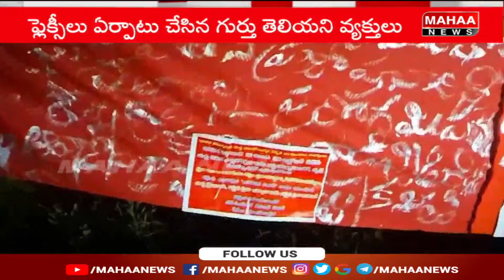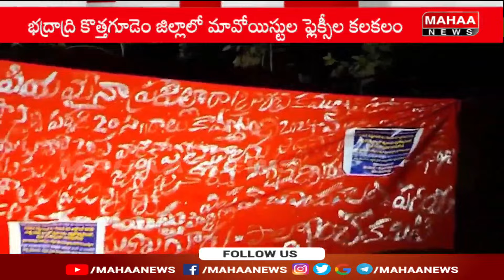సంచలనం రేపుతున్న మావోయిస్టుల ఫ్లెక్సీలు Sensational flexi of Maoists | Mahaa News